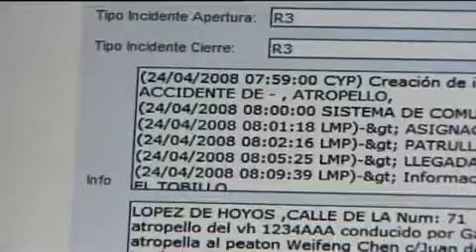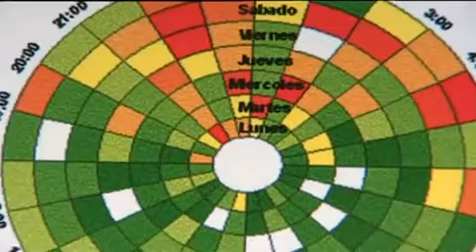El Sistema Integral de Inteligencia Policial en TN2 Fin de Semana de Telemadrid, 19.11.2011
- José Luis Peinado, Director de Sector Público y Seguridad de Eptisa Ti muestra el Sistema Integral de Inteligencia Policial (SIIP), una solución que extrae información de las bases de datos policiales y fuentes externas de Internet, y las relaciona geográficamente a través de mapas, favoreciendo las actividades de investigación policial.